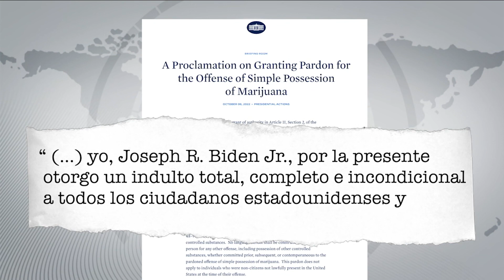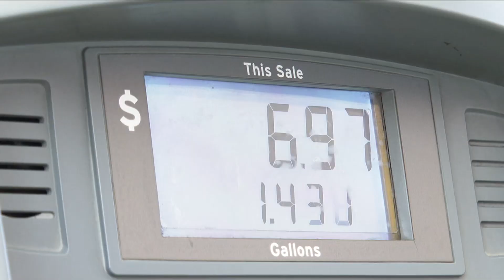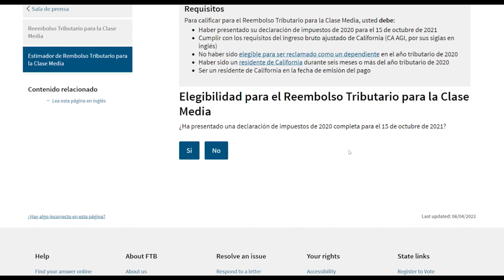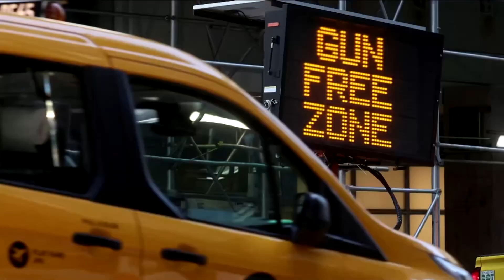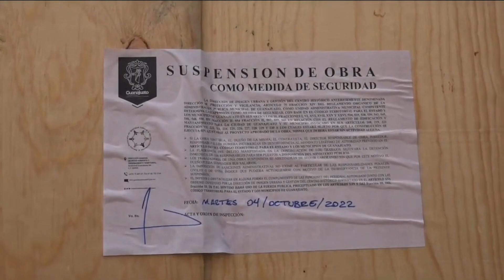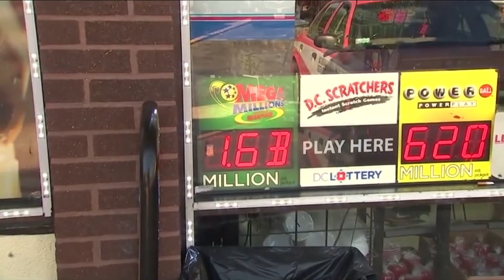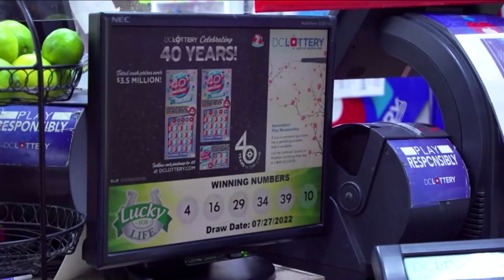6 de octubre | Cierre de Edición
Esta noche en CierreDeEdición

📌 El presidente Joe Biden dio un paso en el largo camino de la legalización de la marihuana en Estados Unidos.

📌 Continúa la llegada de menores de edad sin acompañantes a la frontera.